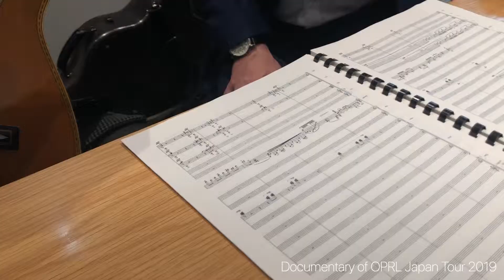【アルミンク✕鈴木大介】メッセージ＆ミニ・ドキュメンタリー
【公演関連動画】
6/30（日）にトリフォニーホールに凱旋するクリスティアン・アルミンク！
彼からのメッセージと、タン・ドゥンのギター協奏曲で共演する鈴木大介さんとの初ミーティングの様子です。
スコアを前にして語り合い、鈴木さんは時にはギターを弾いたりなど、これはなかなか見ることのできないアーティスト同士の貴重なセッションです！

アルミンクさんが新日本フィルの音楽監督時代、毎シーズンこうやって動画で聴きどころなどを発信してくれていたことを懐かしく思い出します。
そのアルミンクさん、ホールの響きの隅々まで知り尽くした指揮で、リエージュ・フィルから最大限の音楽を引き出してくれるでしょう！

6/30(日)　15:00開演
アルミンク＆ベルギー王立リエージュ・フィルハーモニー管弦楽団
■曲目
ルクー／弦楽のためのアダージョ
タン・ドゥン／ギター協奏曲《Yi2》*
サン＝サーンス／交響曲第3番 ハ短調 作品78「オルガン付」**

■出演
クリスティアン・アルミンク［指揮］
鈴木大介［ギター］*
ティエリー・エスケシュ［オルガン］**
ベルギー王立リエージュ・フィルハーモニー管弦楽団

［全席指定］
S￥12,000
A￥10,000
B￥8,000